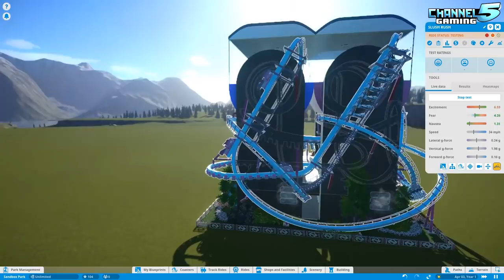Slush Rush! Coaster Spotlight 483 | Contest Entry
Slush Rush, a Channel5 Gaming PlanCo coaster contest submission. Created by AdriaanVanS